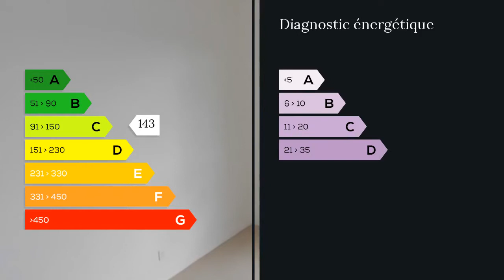A vendre - Appartement - Tremblay En France (93290) - 3 pièces - 69m²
Je vous propose cet appartement de 69 m²,composé d'une entrée, une cuisine aménagée fermée, deux chambres, une salle de bains et WC séparé,deux chambres, un grand séjour avec terrasse de 12 m² et placards, avec une cave et place de parking en sous-sol. Accès à résidence , hall et parking sécurisé, situé à proximité des écoles, des collèges, lycée, commerces et du RER B ( gare du vert Galant).A SAISIR !! M. Jean-Pierre CZARNY 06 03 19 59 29 / 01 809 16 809 poste 9258 Agent commercial indépendant du réseau national clairimmo Maxihome N° RSAC : 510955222 - Ville du greffe : RSAC MEAUX